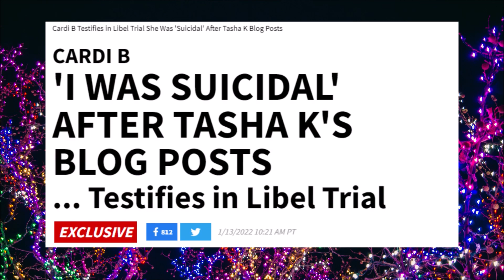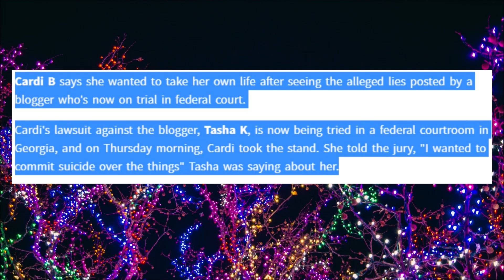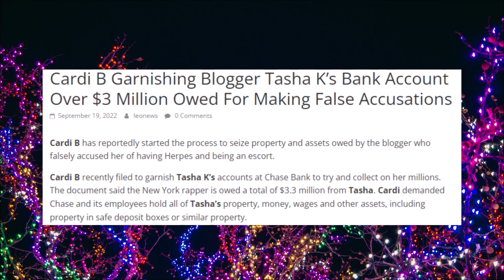Tasha K, Say What Now